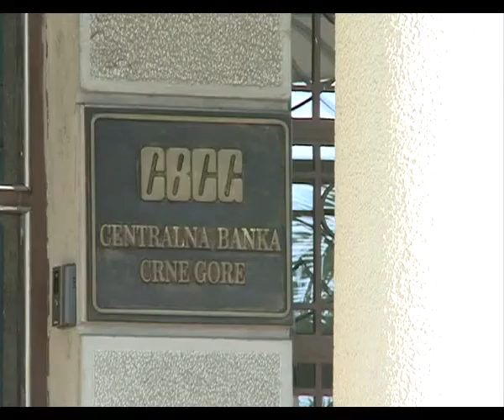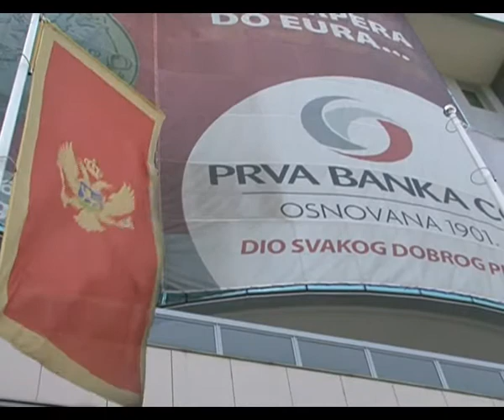110524 PRVA BANKA - TV VIJESTI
110524 PRVA BANKA - TV VIJESTI